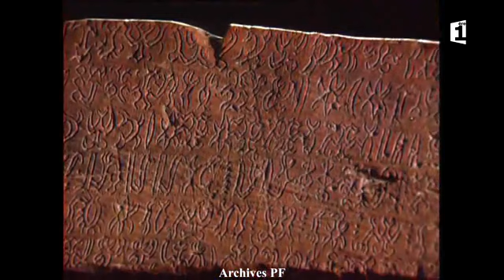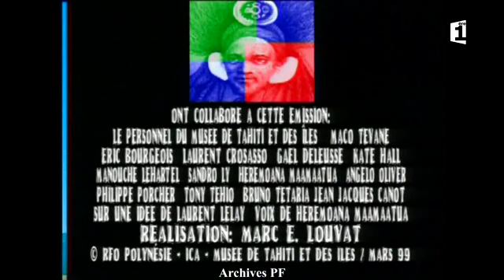Te faufaa tupuna - Rango rango - n°2 (tahitien)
Illustrations : Moai ; Mgr Jaussen
Synthé : Rongo Rongo ; Rapa Nui ; Ile de Pâques ; Podocarpus Catifolia ; 1869 Iles de Pâques ; Mgr Jaussen.

Te faufaa tupuna signifie en langue française "La richesse patrimoniale de nos ancêtres". Cette série télévisée raconte l'histoire de la Polynésie à travers la vie de ces objets chargés d'histoire.